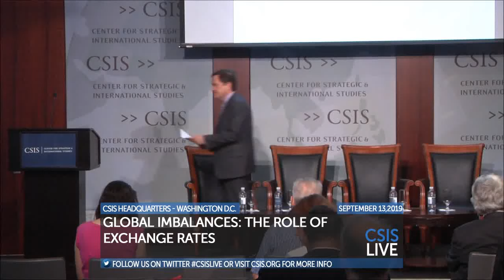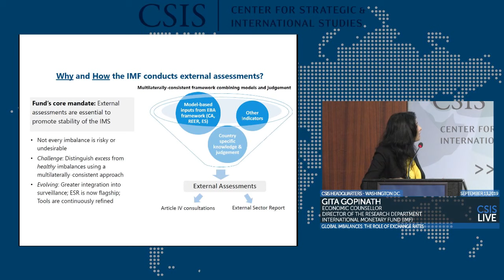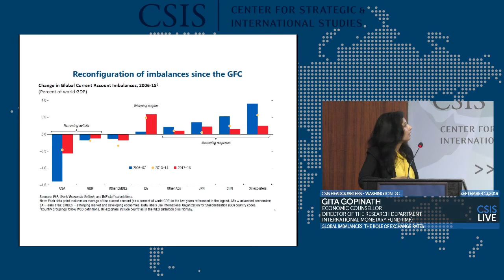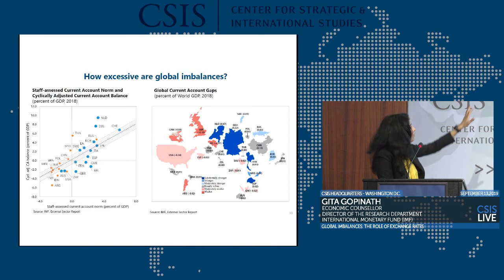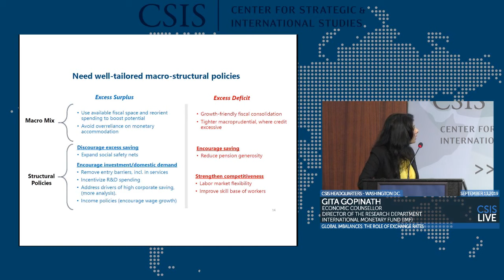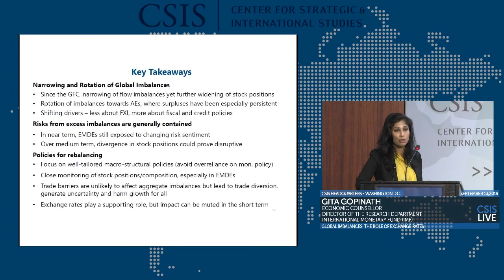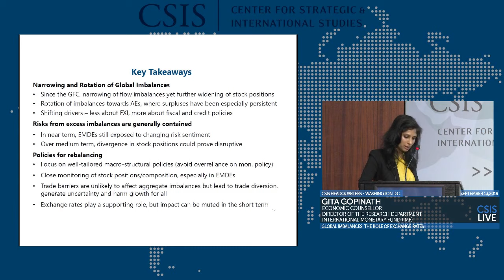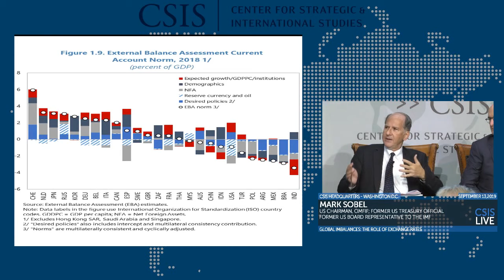Global Imbalances: The Role of Exchange Rates and Other Policies in External Adjustments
Concern over external imbalances – specifically “excessive” trade deficits and surpluses – is nothing new. But the current environment of escalating trade tensions between the world’s two largest economies underscores the importance of understanding the actual drivers of trade outcomes. Exchange rates are part of the story, but only a part.

In the wake of the Global Financial Crisis, and at the direction of the world’s largest economies, the IMF began publishing an annual report to identify the key sources and drivers of external imbalances. The IMF’s latest ESR estimates that about 35 to 45 percent of overall current account surpluses and deficits were “excessive” in 2018, are increasingly concentrated in advanced economies, and are now driven mainly by fiscal policies and structural factors.

On September 13, Dr. Gita Gopinath, Economic Counsellor and Director of the Research Department at the IMF, will speak to the findings of the latest ESR in a keynote address at CSIS. She will then be joined by an expert panel to discuss global imbalances and the dynamics of external adjustment.